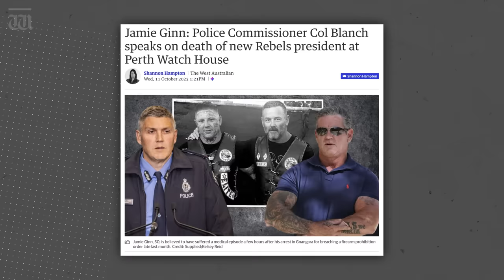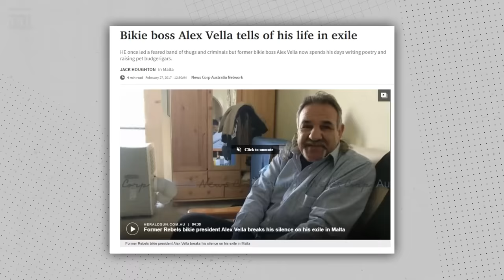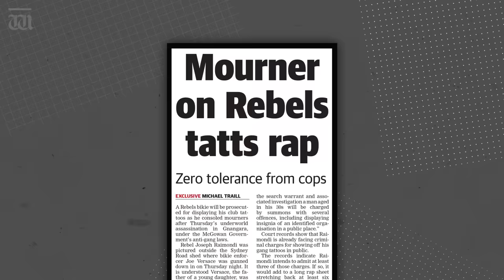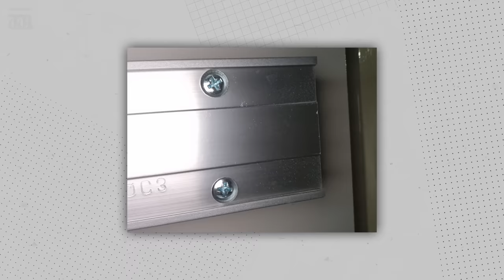“Final days of bikie kingpin” with Ben Harvey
In tonight’s show, Harvey reveals astonishing personal details of the final days of Rebels kingpin Jamie Ginn.

Chapters:
0:00 Intro
0:17 Jamie Ginn dies in custody